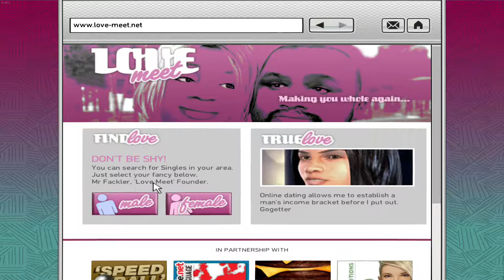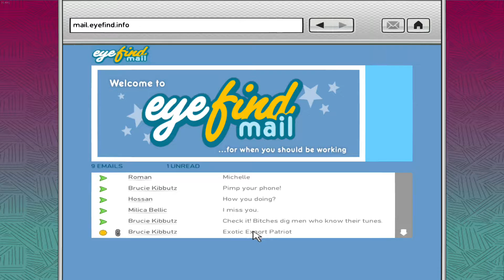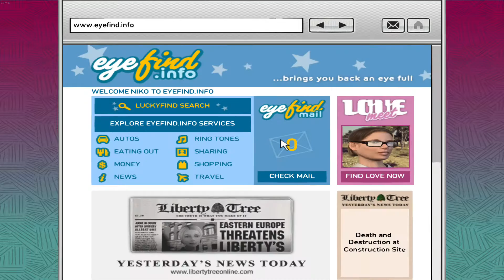GTA IV - 1080P - Exotic Export the Patriot - AMD Ryzen 1500x , RX580 GPU , 16GB Ram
Hi My Friend, WellCome to CrazyPandaTuts ... You are Precious here ... Come back again !
Merhaba Arkadaşım, CrazyPandaTuts kanalına HOŞ GELDİN, Sen burada çok değerlisin . Tekrar gel lütfen discord:CrazyPandaTuts#2703 , twitter , discord sunucumuz be careful ; All characters in this game are guilty. in real life, these are crimes. don't do them in real life. if you do you either die or go to jail When you die you go to hell. this is just a game. it's not real life.
dikkatli ol ; bu oyunda tüm karakterler suçlu . gerçek hayatta bunlar birer suç. sakın gerçek hayatta bunları yapma. eğer yaparsan ya ölürsün, yada hapse girersin . öldüğün zamanda cehenneme gidersin . bu sadece bir oyun. gerçek hayat değil.